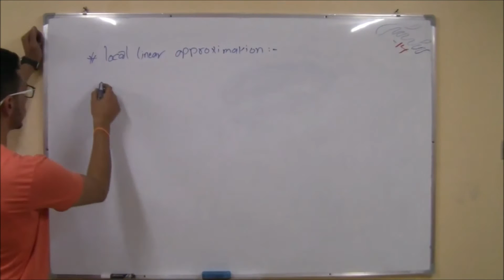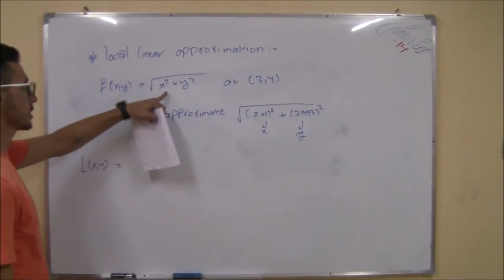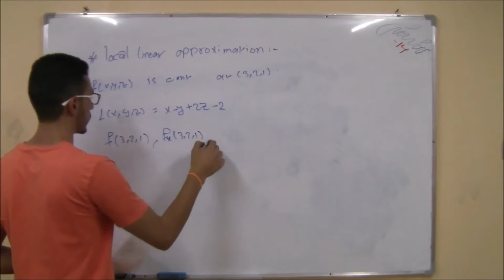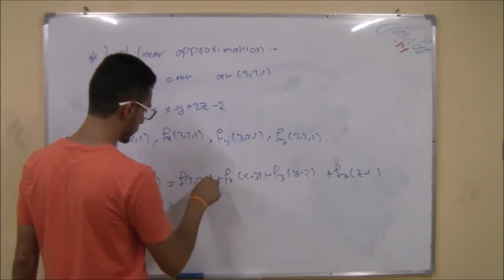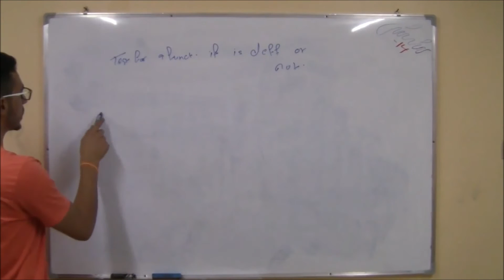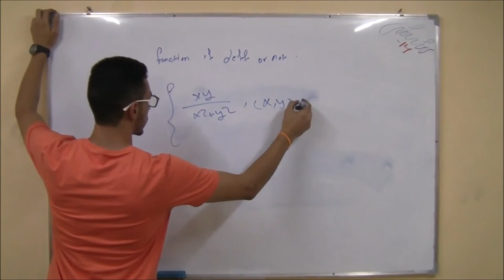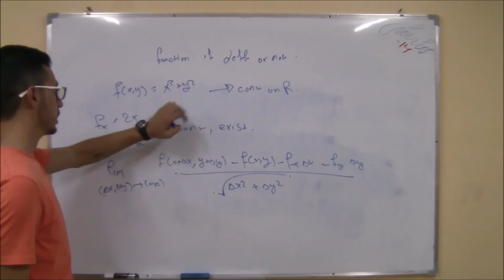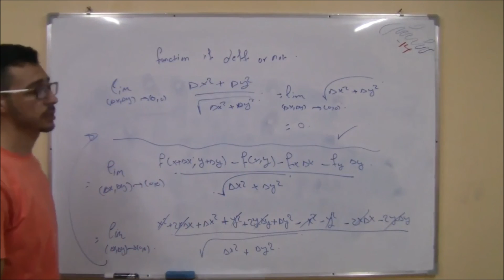تحليل وسيط - الجزء الخامس - سكند | شيش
شرح الطالب محمود النوتي لمساق تحليل وسيط
إعداد : فريق عمل شيش 14
للإستفسار يرجى التواصل مع صهيب زريقات